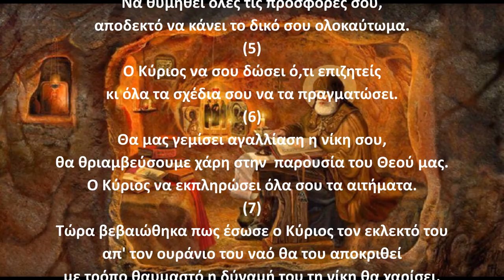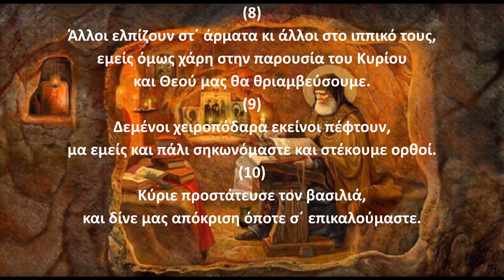Ψαλμός Δαυίδ 019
Την παράδοση αυτή κράτησε και ο ΓΕΡΟΝΤΑΣ ΠΑΪΣΙΟΣ Ο ΑΓΙΟΡΕΙΤΗΣ όπου έλεγε:
Γ.Παϊσιος.
Στον ψαλμό (19) Γι΄ ανδρόγυνα που δεν γεννούν λόγω αναπηρίας, για να τους θεραπεύσει ο Θεός, για να μην χωρίσουν.